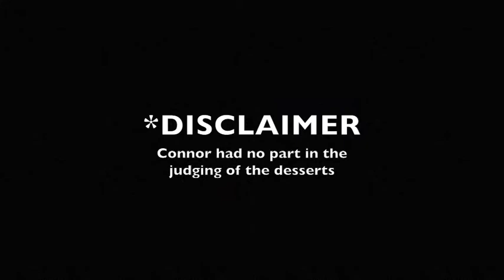HAP Holiday Special 2016 - Pt 2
Happy Holidays from Huskie Athletics! Who do you think won the Huskie Baking Challenge!